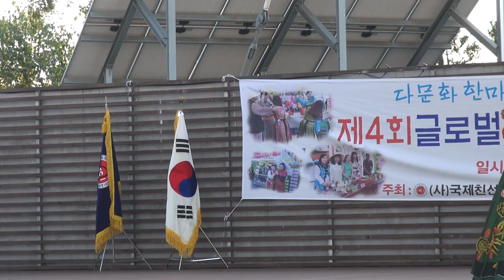다문화 한마당 놀이 대잔치-인천광역시 연안부두_영상감독 이상웅-2013.10.27. 00287